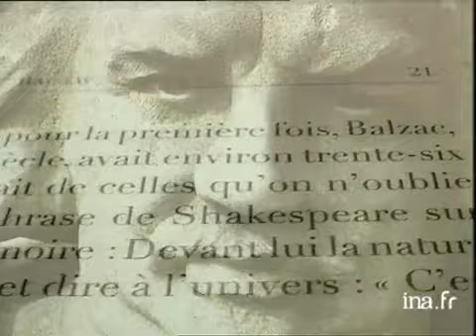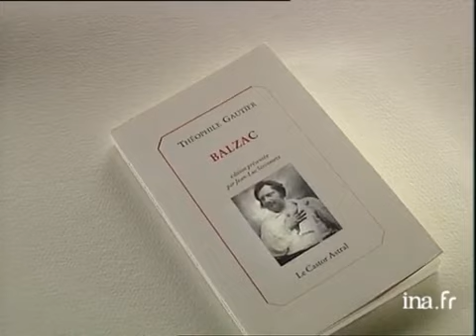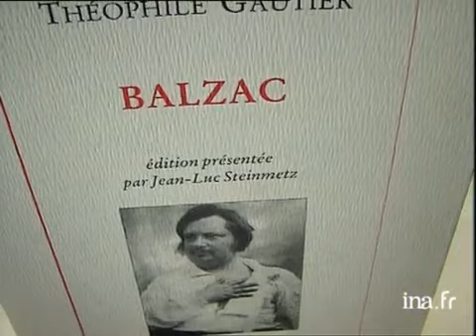Théophile Gautier : Balzac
10 septembre 1999
Depuis la maison de BALZAC, Paris XVIème, Olivier BARROT présente la réédition du "BALZAC" de Théophile GAULTIER, aux Ed Le Castor Astral. Images d'archive INA